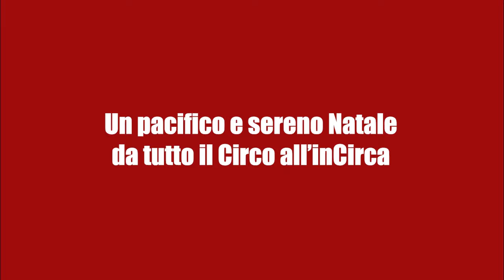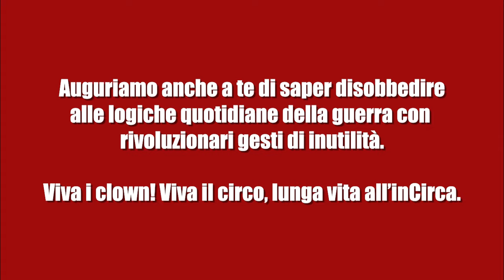Auguri di un pacifico Natale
Eccoli, sono gli oramai tradizionali auguri di Natale del Circo all'inCirca.
Ti auguriamo che questo 25 dicembre sia anche per te l'occasione di inventare inutili gesti di bellezza!